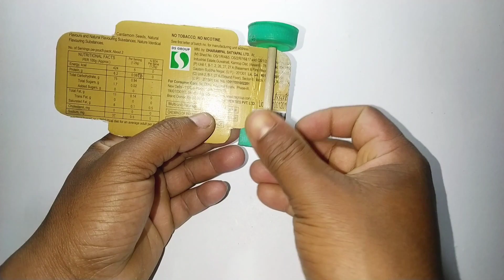How to make a pawarfull car! Car kaise banaye | Part-185